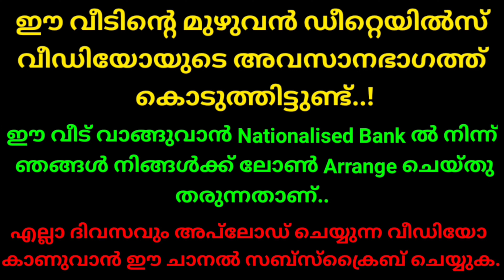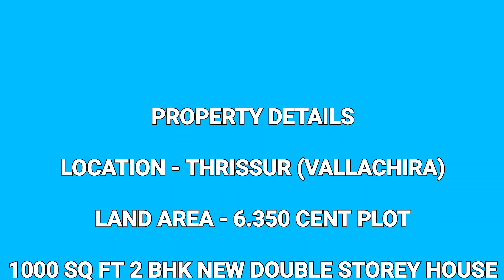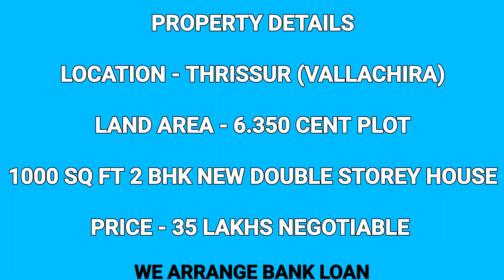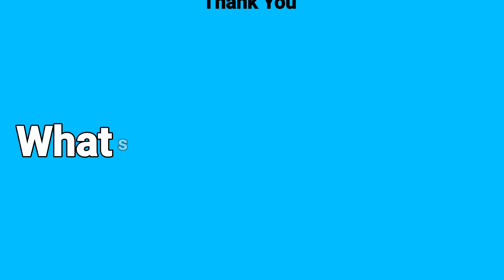മെയിൻ റോഡിനോട് ചേർന്ന് കുറഞ്ഞ വിലയിൽ 6.350 സെൻ്റ് സ്ഥലവും പുതു പുത്തൻ രണ്ടു നില വീടും വില്പനയ്ക്ക്